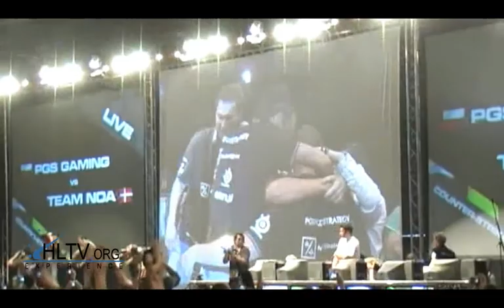CS ESWC FINAL 2007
ESWC-Electronic Sport Wordl Cup 2007 + music
                      BEST VIDEO (HQ)
     Resolucion : 960 x 600
     Time : 0:05:32